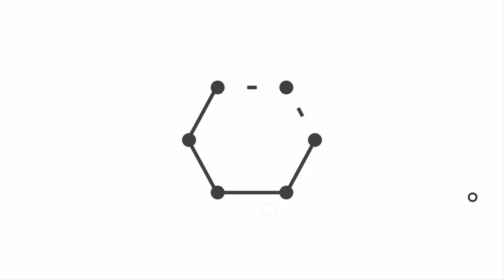Minecraft: Full-Auto SUGAR CANE FARM Tutorial (1.13)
Hey guys, today I'll show you how to create a full automatic sugar cane farm. I was able to build this within the first 8 days of my survival world. As the sugar cane grows 3 blocks high, it gets destroyed and the sugar cane goes into the hoppers below. Expand this as far as you would like!

Share my channel! Let's build an awesome community!

Stay happy, and positive! You got this! :)

If you made it this far, finish this below "DiamondsRaider is ____"